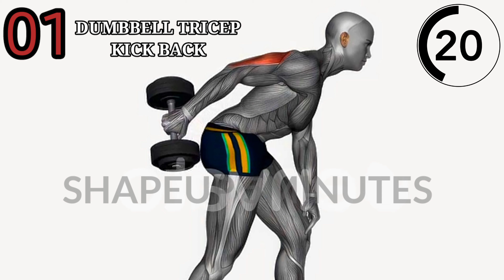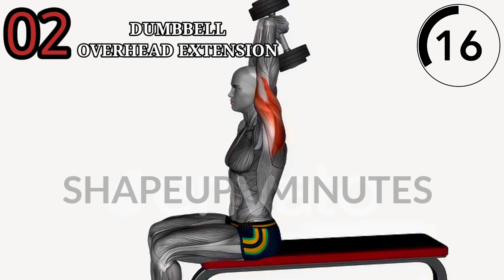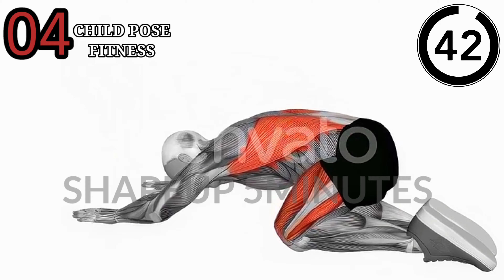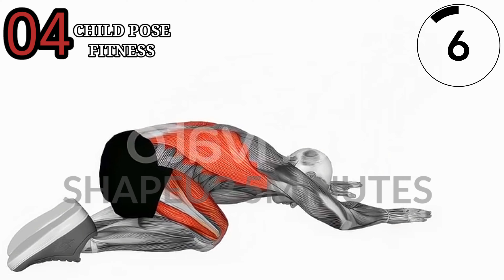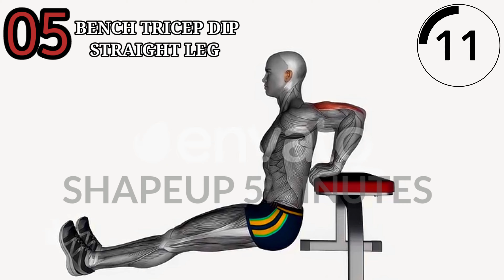5 Best Exercises To Get Big Triceps Workout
5 Best Exercises To Get Big Triceps Workout - THE GYM

1️⃣➡️ DUMBBELL TRICEP KICK BACK
2️⃣➡️ DUMBBELL OVERHEAD EXTENSION
3️⃣➡️ BODY UP TRICEP EXERCISES
4️⃣➡️ CHILD POSE FITNESS
5️⃣➡️ BENCH TRICEP DIP STRAIGHT LEG

like and subscripe if you like the video!